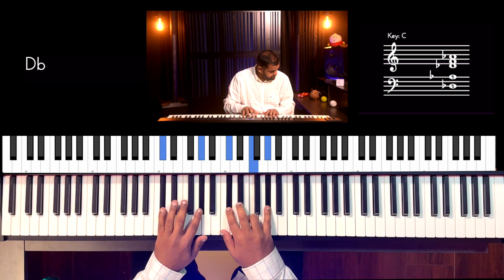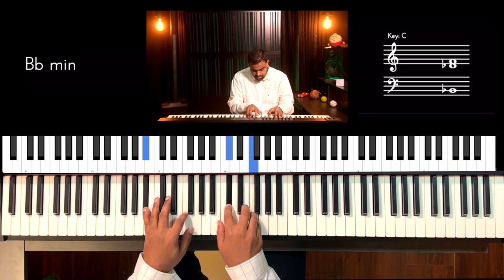Riff #3039 - Jason Zac